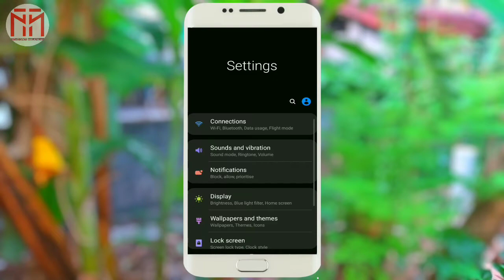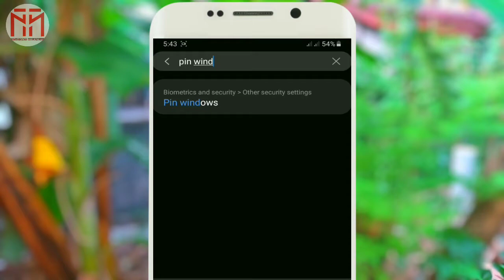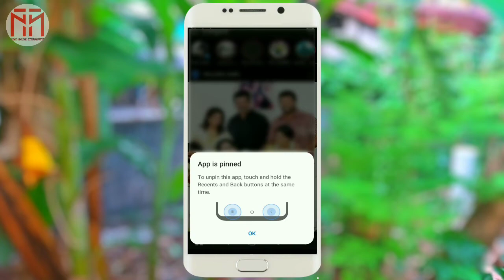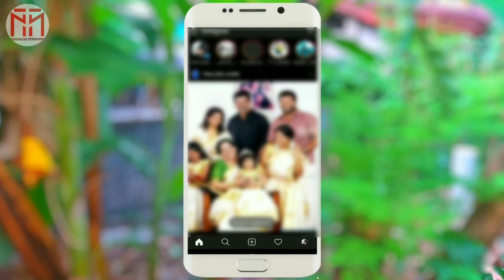Android Hidden Trick നമ്മുടെ ഫോണിൽ ഇങ്ങനെയൊക്കെ ചെയ്യാൻ പറ്റുമോ